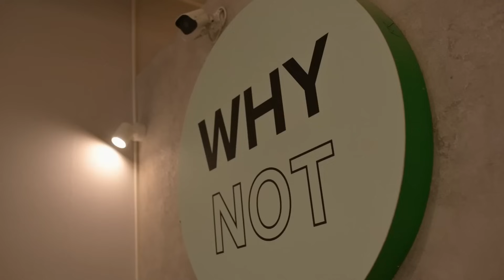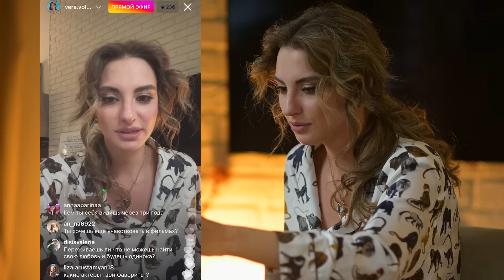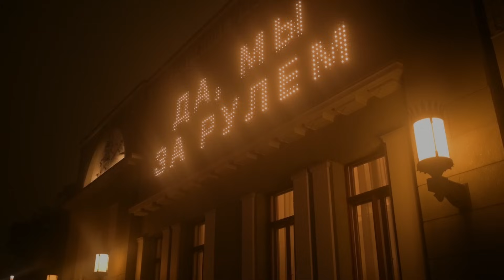24 ЧАСА ГОВОРЮ ТОЛЬКО ПРАВДУ😱 испортила себе жизнь?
Вера Вольт 24 Часа Говорю Правду! 🔥 Искренность на Пределе!

Зелёные цены на Яндекс Маркете ниже до 30% по карте Яндекс Пэй
erid: LdtCKMfca Реклама. ООО “Яндекс”

🎥 Эксклюзивный выпуск: Вера Вольт берет на себя смелый вызов — 24 часа говорить абсолютную правду, ничего не скрывая, прямо в глаза каждому. Реальная жизнь актрисы-инфлюенсера, искренность в каждом слове, откровения и неожиданные реакции — все это в новом выпуске!

🚫 Никаких отговорок, никаких фильтров — только правда и ничего кроме правды.

🔥 Кто не выдержит откровенности Веры? Выдержит ли она это испытание?

DREAM TEAM:
Вера @vera.volt.on — автор, продюсер, фундамент
Влад @myeskiz — пишет сценарии лучше Тарантино, автор
Макс @maxegooff — гуру картинки
Валера @valeronmagicman — просто красавчик, ещё и графику делает
Максим @butnaru_style — маэстро стиля
Аселя @aseliakhairulina — рекламная дива Hype agency
Дарья @daryamontenegro — открывает все двери
Лиза @vetacgvfx — исполнительный продюсер Hype agency

OUTFITS:
1 образ
Костюм RUXARA @ruxara.ru
Блуза чёрная прозрачная с бантом Love Republic @loverepublic_official
Сумка Prada @prada

2 образ
Платье розовое со шлейфом Черненкова Екатерина @chernenkova_art

3 образ
Костюм чёрный с белыми вставками Lime @lime_official

4 образ
Джинсы  Lime @lime_official
Топ с рукавами воланами Abitu @abituworld
Сумка @YSL SAINT LAURENT